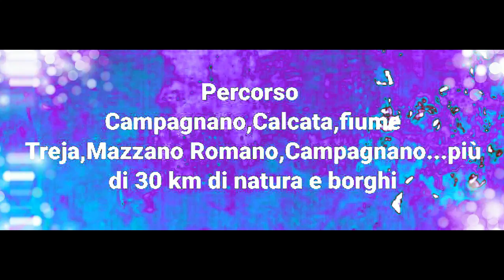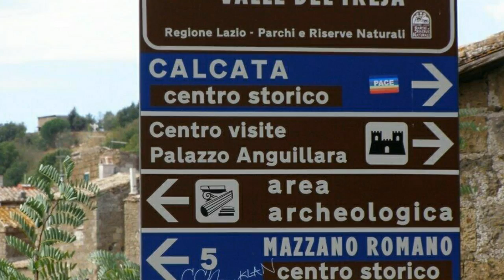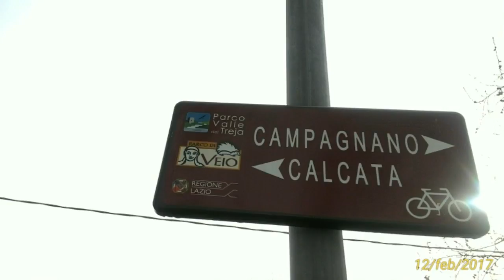Anello Campagnano Calcata Valle del Treja Mazzano monte Gelato Campagnano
Il percorso più' di 30 km parte da campagnano, scende nella valle del Treja per la Francigena,passa per delle abitazioni rupestri arriva sul fiume Trema dove si attraversa un ponte mobile,passato il ponte il sentiero a dx sale per Calcata A sx va a Mazzano,noi prendiamo a destra e saliamo a Calcata per arrivare ci mettiamo 1ora e 20 anche se la segnaletica segna 1,45.Da Calcata torniamo suo nostri passi e fatta la discesa asfaltata torniamo sul sentiero al ponte mobile lo oltrepassiamo e tra bellezze di flora e fauna arriviamo a Mazzano, da Mazzano prendiamo un sentiero che riaccende sul treja per poi risalire fino alla Francigena ma da qui è doverosa una virata verso monte Gelato dove gli occhi si spostano con la visione delle cascate,da qui torniamo per la stessa strada sulla Francigena che ci riporta a Campagnano